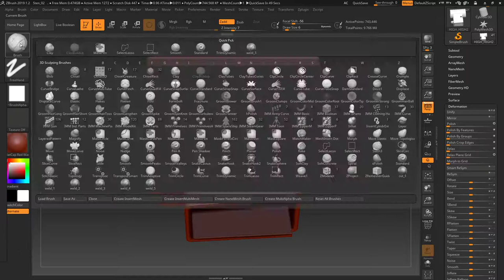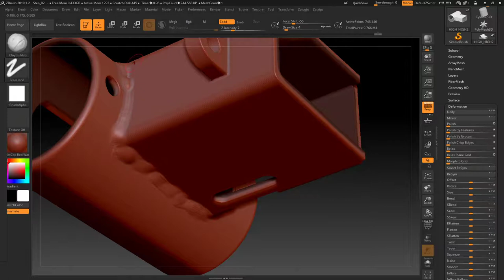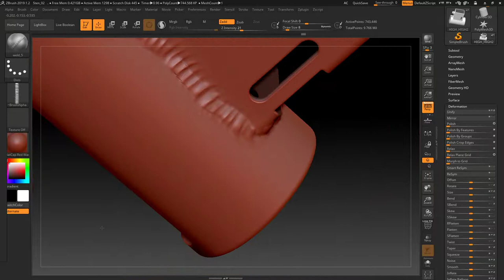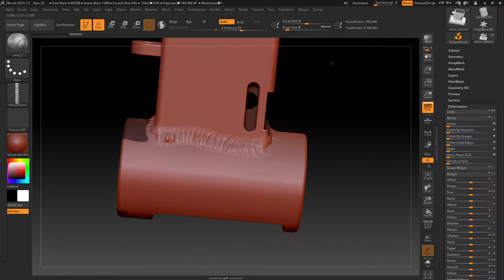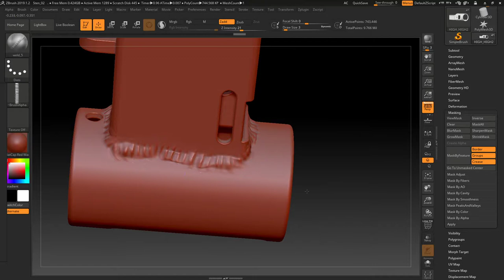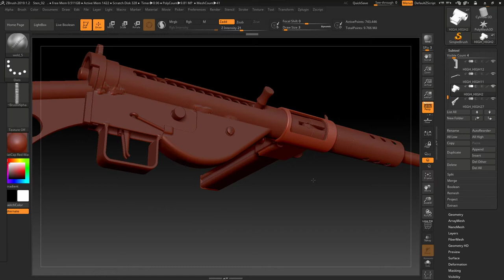Пытаюсь сделать сварные швы sten в zbrush